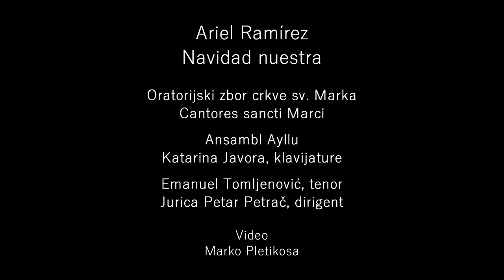Ramírez - Navidad nuestra - zbor Cantores sancti Marci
Ariel Ramírez
Navidad nuestra

Oratorijski zbor crkve sv. Marka
Cantores sancti Marci

Ansambl Ayllu
Katarina Javora, klavijature

Emanuel Tomljenović, tenor
Jurica Petar Petrač, dirigent

Marko Pletikosa